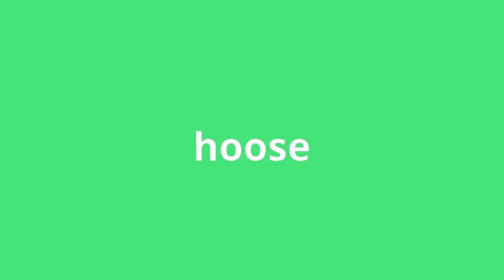what is the meaning of hoose